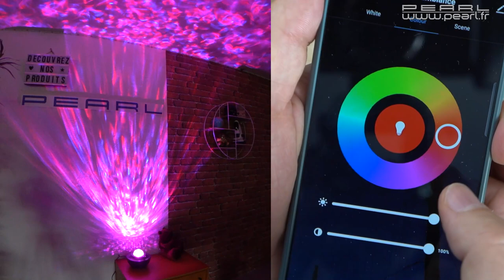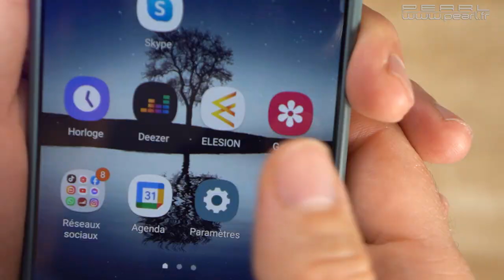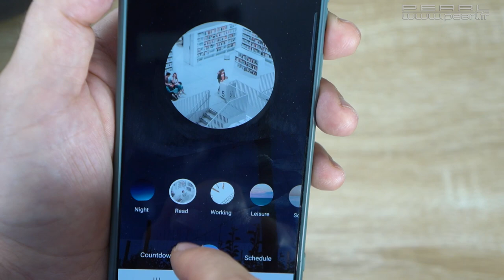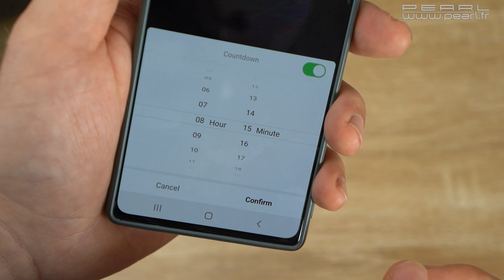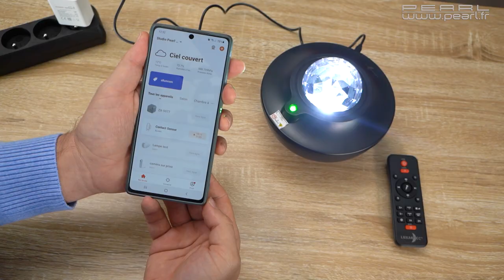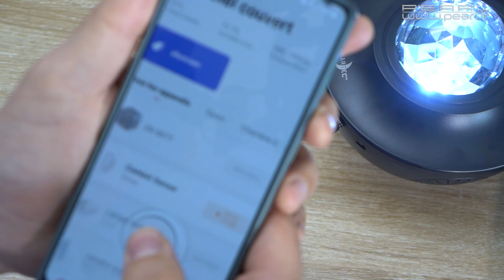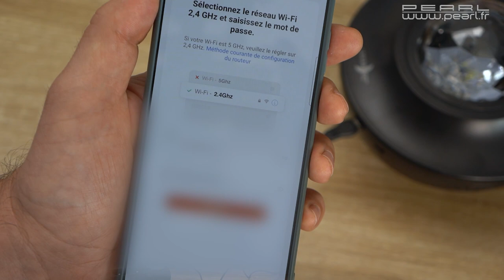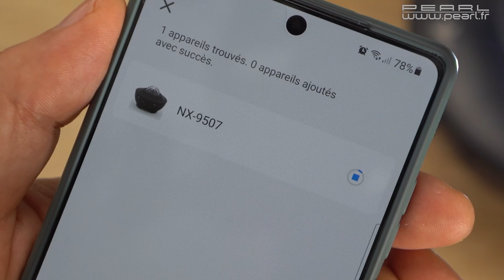Projecteur laser "ciel étoilé" connecté avec haut-parleurs Lunartec [PEARLTV.FR]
Créez un ciel étoilé au plafond !
Laser et lampe à LED combinent leur action pour projeter des étoiles scintillantes et des nuages sur le plafond ou les murs de votre maison. Essayez les différents modes lumineux disponibles pour créer votre propre animation lumineuse !

Grâce à une rotation à 360°, le projecteur peut couvrir 200 m² à une distance de 10 mètres. Toute la pièce est ainsi plongée dans une atmosphère féérique.

Utilisez le haut-parleur intégré pour diffuser la musique de votre choix en bluetooth ou depuis votre clé USB. Le jeu de lumière peut même s'adapter selon le rythme de la musique !

L'atout majeur de ce projecteur laser, c'est qu'il est connecté. Vous pouvez ainsi le contrôler depuis votre smartphone ou tablette sur l'application gratuite ELESION, ou bien par commande vocale avec Siri, Alexa ou Google Assistant. Inutile de bouger de votre canapé pour régler la luminosité ou la couleur, mais aussi pour choisir un programme lumineux et des effets laser.

Vous possédez déjà des objets connectés ? Bonne nouvelle, le projecteur laser est compatible avec les systèmes Smart Life et Tuya. Vous pouvez donc établir des connexions entre différents appareils et créer les scénarios de votre choix.

Projecteur laser "ciel étoilé" connecté avec haut-parleur, par Lunartec
Laser vert pour les étoiles et LED RVBB pour le ciel
Large surface couverte : jusqu'à 200 m² à une distance de 10 mètres
Projecteur inclinable à 360° pour une projection parfaite
Utilisation facile par télécommande
Système Tuya : applications gratuites "Elesion" ou "Smart Life" disponibles sur iOS et Android
Réglage de la luminosité, de la couleur et du programme lumineux depuis le monde entier sur smartphone ou tablette
Compatible avec Amazon Alexa et Google Assistant : contrôle par commandes vocales sur Amazon Echo, Google Home et autres enceintes connectées
Compatible avec Siri d'Apple : pour programmer et utiliser des commandes vocales et les actions qui y sont liées directement sur iPhone et iPad
Lecteur audio intégré : lecture audio à partir d'une clé USB jusqu'à 32 Go (non fournie, à commander séparément)
Formats audio pris en charge : MP3, WMA, AAC, WAV, Flac
Bluetooth 5 pour transmission audio sans fil à partir de smartphone, tablette, etc.
2 haut-parleurs intégrés : 6 W RMS, puissance audio de crête : 12 W
Avec veilleuse et minuteur d'arrêt : autonomie de 1 ou 2 heures
Puissance absorbée : 10 W
Laser de classe II : puissance de sortie max. 1 mW, longueur d'onde : 532 nm
Alimentation : USB (bloc d'alimentation 2 A recommandé, non fourni, à commander séparément)
Alimentation de la télécommande : 2 piles type AAA / Micro (non fournies)
Coloris : noir
Dimensions (Ø x H) : 16,4 x 12,3 cm, poids : 432 g
Projecteur laser avec télécommande, câble de chargement USB et mode d'emploi en français